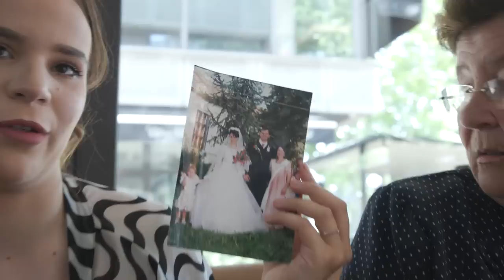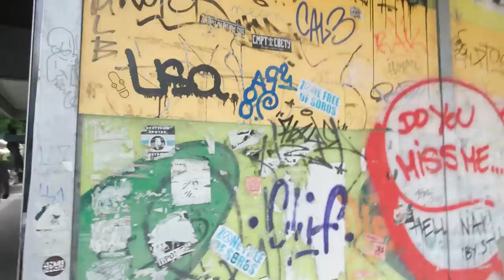Prvi Put Me Vidi PORODICA u VENČANICI